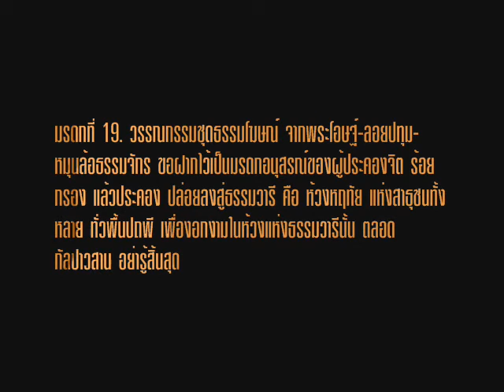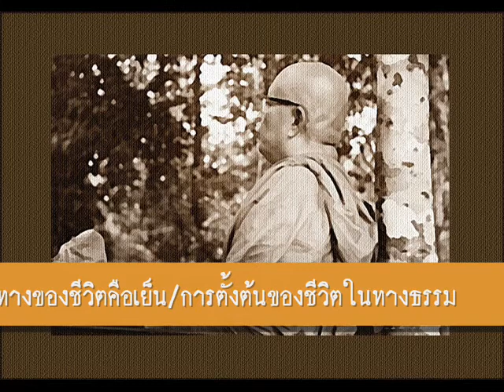ความถูกต้องของความเป็นมนุษย์ ๕.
"ความถูกต้อง ของความเป็นมนุษย์"
-จุดหมายปลายทางของชีวิตคือเย็น
-การตั้งต้นของชีวิตในทางธรรม
ธรรมบรรยาย ครั้งที่ ๒. ลานหินโค้ง
๑๑ กรกฏาคม ๒๕๒๔